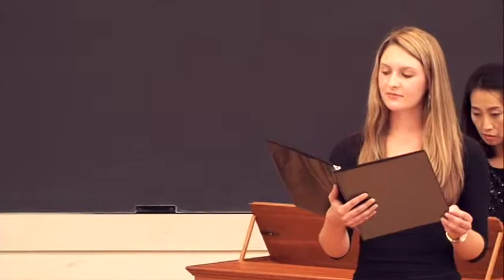Music as Cultural Mission: Explorations of Jesuit Practices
Friday Music Series Concert from Friday, September 19, 2014

The annual opening Friday Music Series Concert, Music as Cultural Mission: Explorations of Jesuit Practices, featuring Emma Boone, soprano; Zoe Novak, alto; Kelsey Kolasa, alto; Luke Schafer, tenor; Risa Browder, violin; Amy Domingues, cello; and Jinsun Cho, harpsichord. Included a book signing by Professors Anna Harwell Celenza and Anthony DelDonna, editors of 'Music as Cultural Mission: Explorations of Jesuit Practices in Italy and North America.'